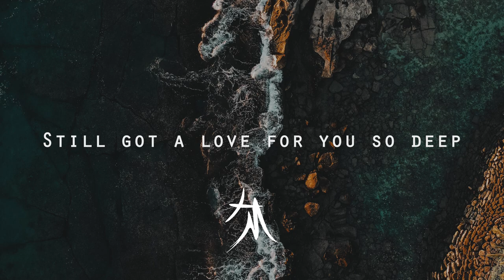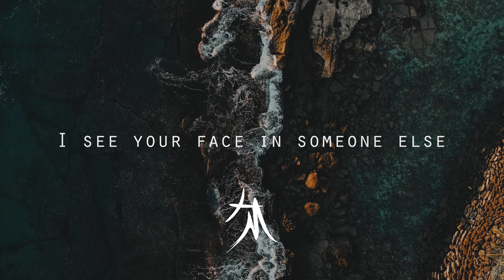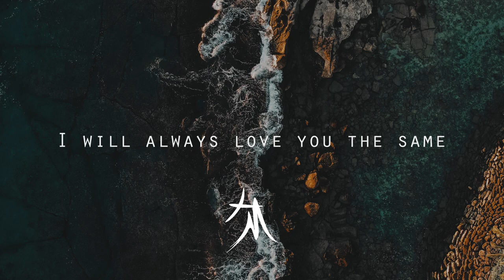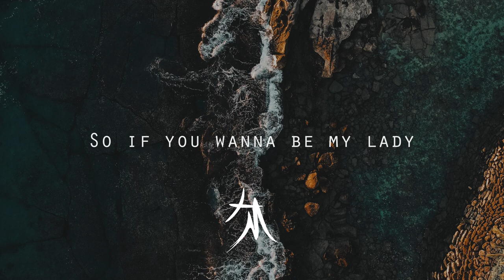Blake Rose - Lady (LYRICS)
Blake Rose's LADY ! Lyrics for Blake Rose - Lady (LYRICS) in description and subtitles (CC)! Known for "Lost" & "Best of Me"

🔉 Lyrics 🔉
[Verse 1]
Do you ever still think of me?
While I'm in this airplane seat
Over all these fire and oceans
Still got a love for you so deep
And you're probably moving on
While I'm writing you this song
In a hotel bed of roses
With somebody in your arms

[Pre-Chorus]
Oh baby, I miss you
I know that you don't
This loneliness, it's here like a beating drum
I want you to know this
In case it's not too late
I will always love you the same

[Chorus]
So if you wanna be my lady
If you wanna be my baby
If you wanna be my girl
You know my heart is always open
Every part of me keeps hoping
That you'll let me inside your world
But how'd you know
That, baby, you're the one I never forgot?

[Verse 2]
Do you ever still think of us?
Or how we got so out of touch?
'Cause reading all of our conversations back
Gonna make us feel further apart
And tell me, do you feel the same as well
Like we were never really meant to fail?
'Cause, honey, everywhere I look
I see your face in someone else

[Interlude]